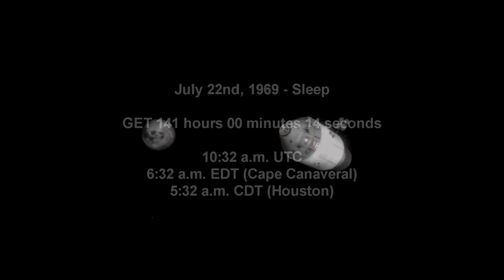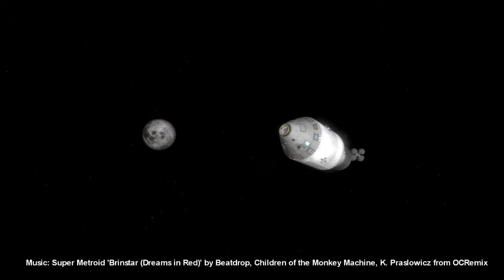Apollo 11 Complete Real-Time - 141:00 to 144:00 - Sleep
The astronauts sleep after a busy few days around the Moon.